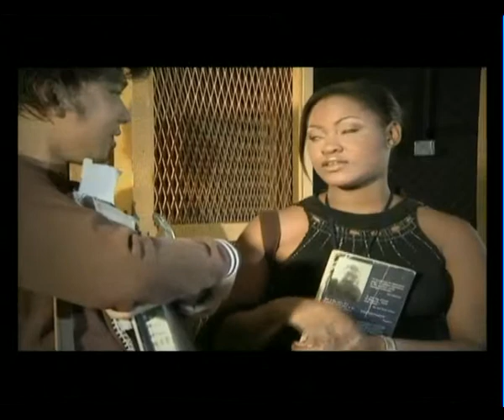Monalisa - Trailer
Menerusi filem Monalisa pengarah kreatif, A Stu Zairuddin mengajar tentang bagaimana bercinta dalam erti kata sebenar. Kali pertama gandingan watak pelakon dua benua iaitu Afrika dan Malaysia menghasilkan sebuah Tele Filem yang diakui sesuatu yang baru dan tidak pernah dihasilkan sebelum ini